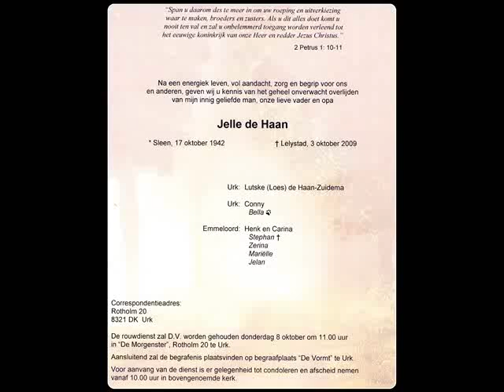Jelle de Haan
Ter Nagedachtenis, aan Jelle de Haan
Van de klein kinderen : Zerina,  Mariélle en Jelan